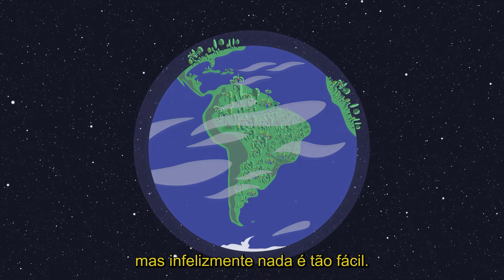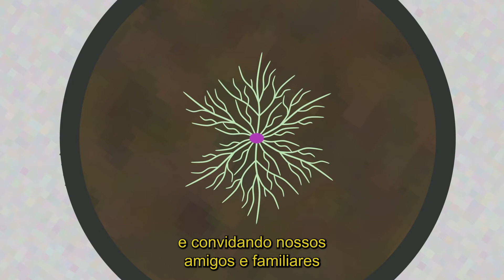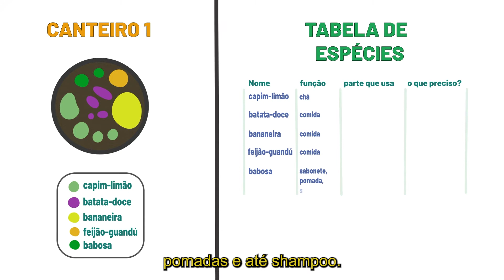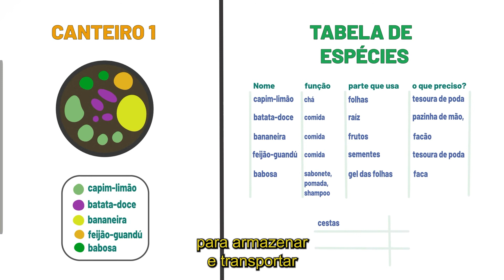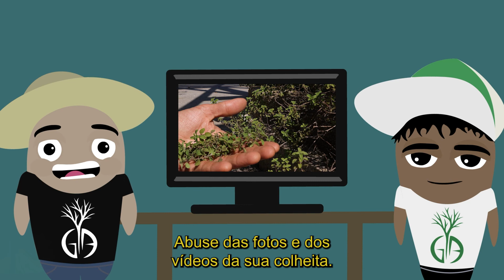Florestar: Recuperar e Plantar - Colheita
Os meses de quarentena imposta pela Pandemia de Covid-19 fizeram com que áreas verdes, hortas e canteiros tivessem seus cuidados interrompidos. Com a possibilidade do retorno gradual, será necessário recuperar o cuidado com essas áreas. Porém, ausência de cuidado não significa ausência de vida! Longe dos nossos olhos, esses espaços continuam a se desenvolver, seguindo sua dinâmica natural.

Neste minicurso composto por cinco videoaulas, o Coletivo Germinação convida o público a se manter ativo e em contato com espaços plantados e áreas verdes durante o isolamento social, apresentando técnicas e possibilidades de planejamento e manejo desses espaços em recuperação.

Colheita: apresenta a importância de começar a manutenção pela colheita do que brotou espontaneamente no espaço a ser renovado. Quais são os melhores dias, a melhor hora e como realizar a colheita.